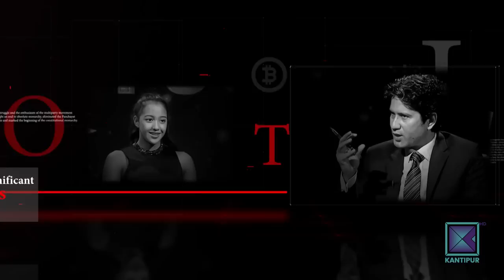स्वतन्त्रको चुनौती दललाई कति ? | Government spokesperson Gyanendra Bahadur Karki in TOUGH talk